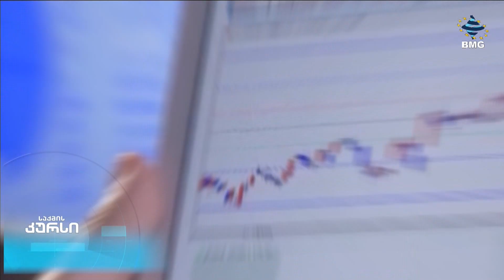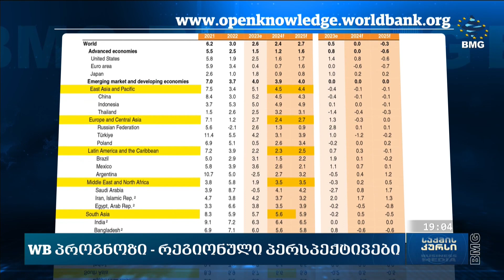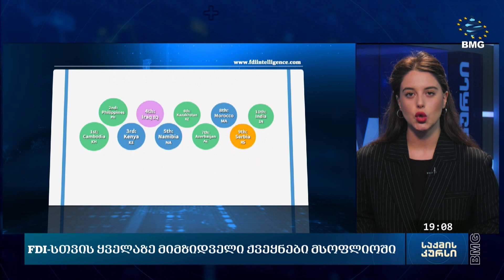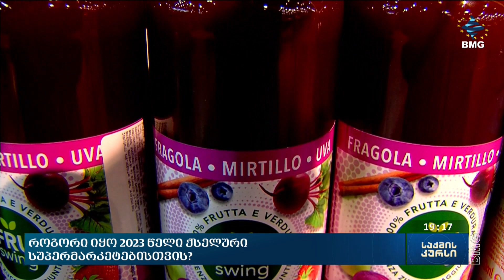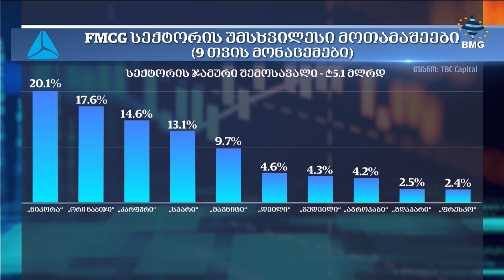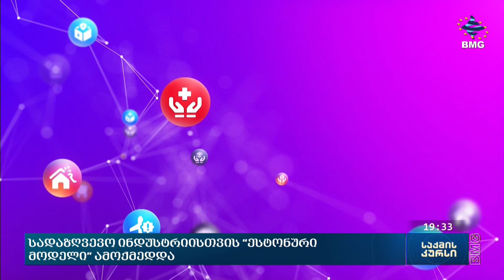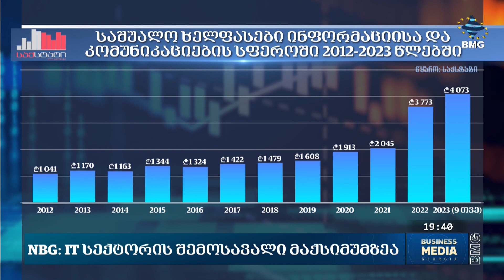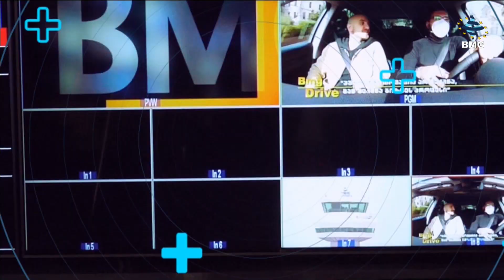საქმისკურსი - 10.01.2024_19:00 - გადაცემა სრულად